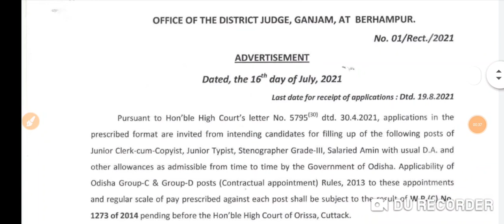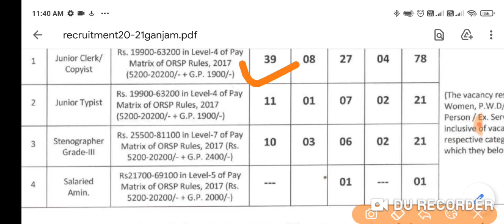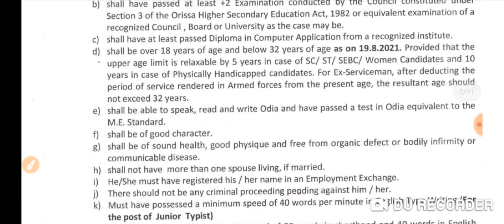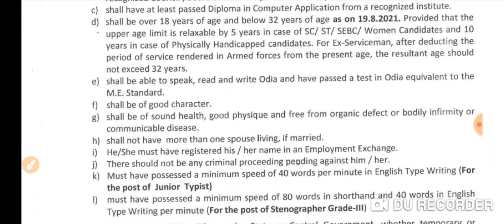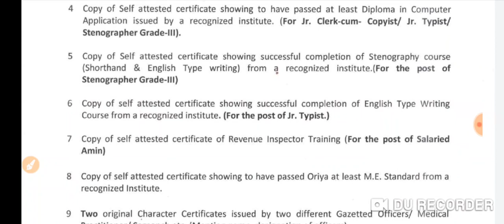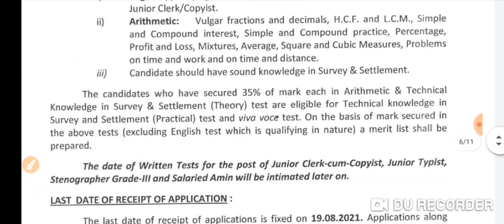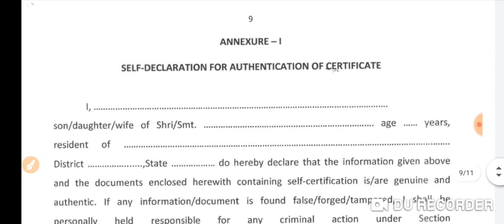Rural Level Junior Clerk Recruitment!!Junior Clerk Recruitment In Odisha!!All India Govt jobs!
Best mic for YouTube
Best camera for YouTube

Love from Dibya